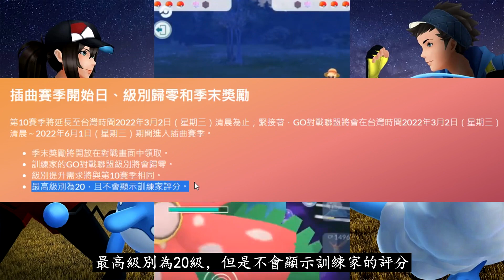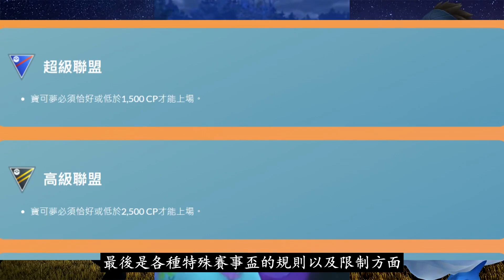【Pokémon GO】全新插曲賽季需知!!!（特殊賽事盃/外觀時裝/獎勵/加倍內容…）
2022年03月09日
影片為大家分析分享精靈寶可夢GO遊戲中全新插曲賽季需知其中包括特殊賽事盃/外觀時裝/獎勵/加倍內容等等各方面詳情！

全新的插曲賽季期間訓練師們有哪些需知事項?!其中各種特殊賽事盃的舉辦時間又是何時?!別的詳情其中包括外觀時裝/獎勵/加倍內容等等的又有哪些?!更多相關內容與詳情盡在影片中與大家分享！